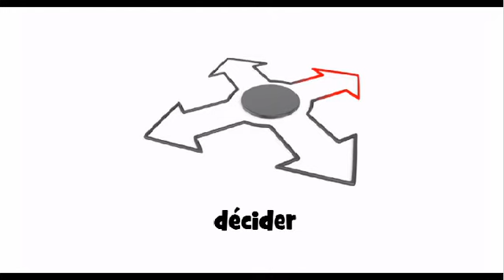học tiếng Pháp = décider